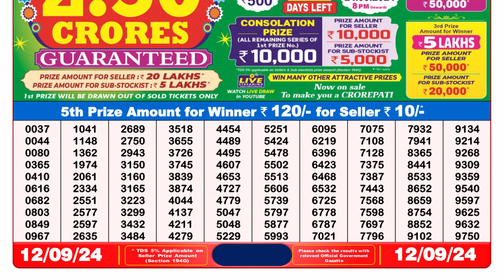🔴Dear Lottery Sambad 8PM Today 12.09.24